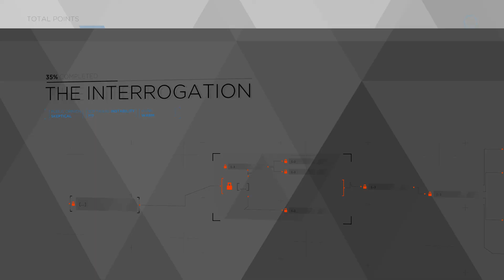Detroit Become Human walkthrough part 4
Discord Server!